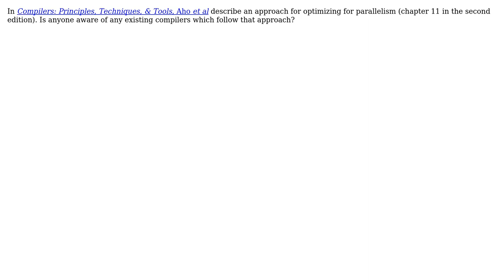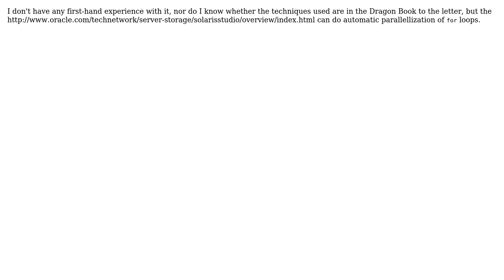Anyone know of any parallelizing compilers following the approach of the Dragon Book?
Software Engineering: Anyone know of any parallelizing compilers following the approach of the Dragon Book?

With thanks & praise to God, and with thanks to the many people who have made this project possible! | Content (except music & images) licensed under CC BY-SA | Music | Images & others | With thanks to user umlcat user Magnus user Fred Foo user durron597 and the Stack Exchange Network Trademarks are property of their respective owners. You are responsible for your own actions.